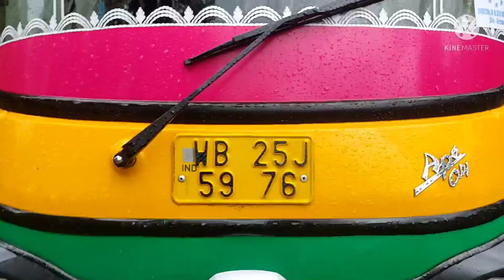S.K.M GOAT FARM কাছ থেকে মধ্যমগ্রাম থানার সিভিক পুলিশ কি ধরনের ছাগল নিলেন।